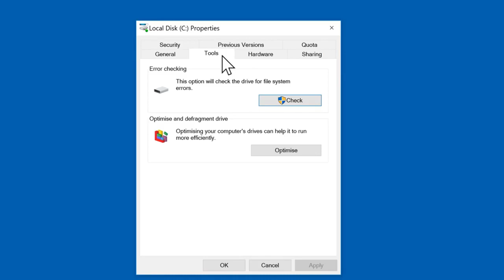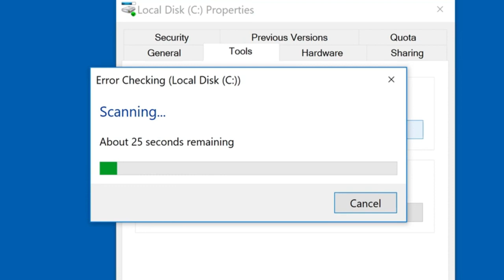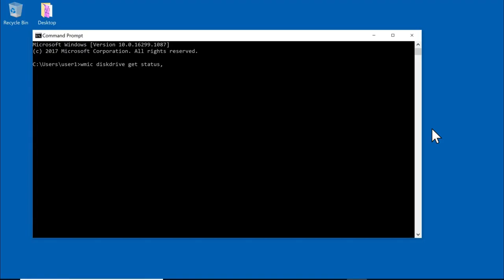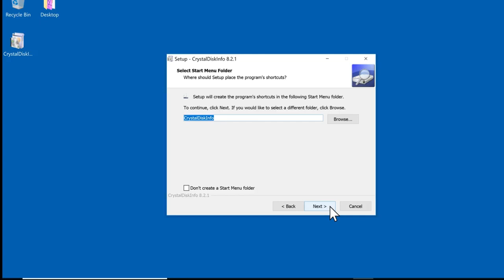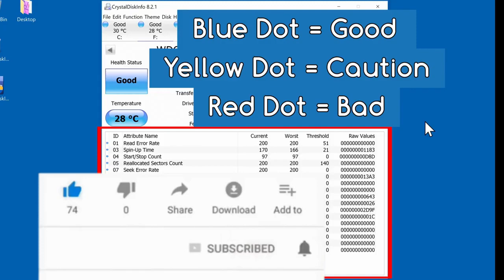ثلاثة طرق سهلة للكشف عن مشكلات الهارد ديسك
حل مشكلات الهارد ديسك
كيفية حل مشكلات الهارديسك
الهارد ديسك
هارد ديسك
هاردديسك
تلف الهارد ديسك
ما هو الهارد ديسك
هارديسك,أسرار الهارد ديسك
تصليح الهارد ديسك,صيانة الهارد ديسك
اصلاح الهارد ديسك,اعطال الهارد ديسك